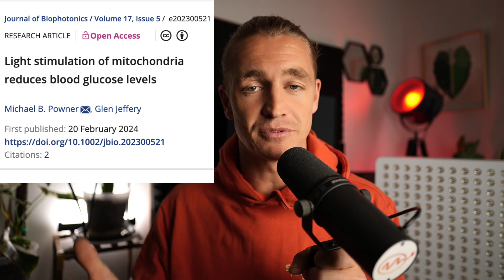How Often Should You Do Red Light Therapy? (UPDATED 2025)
Credit: clips from Modern Healthspan

If you’ve seen my older videos on how often you should do red light therapy, this is my updated recommendation. After digging deeper into the latest research and listening to Glen Jeffery’s work, my view has shifted slightly.

In this video, I break down what actually matters when it comes to frequency, how often you should use red light therapy for real results, and the biggest mistakes people make with their protocol.

⏱️ Chapters / Timestamps:
00:00 - Introduction
00:41 - Why I changed my opinion
01:55 - The New Protocol
02:05 - A warning with this protocol
03:39 - Closing

❓Which red light therapy device would be best suited for YOU?

Do you have a suggestion for a future video?